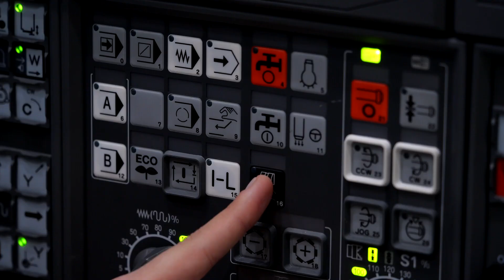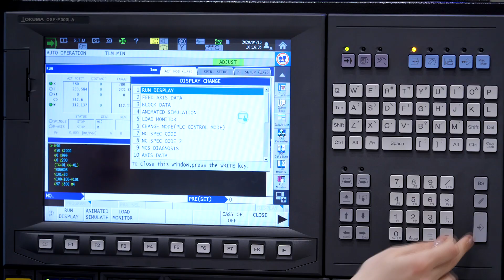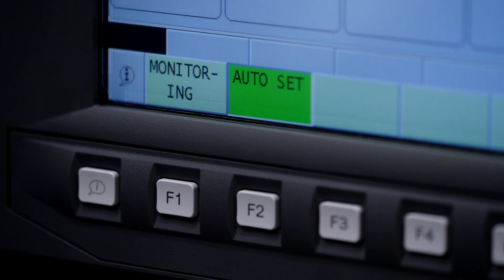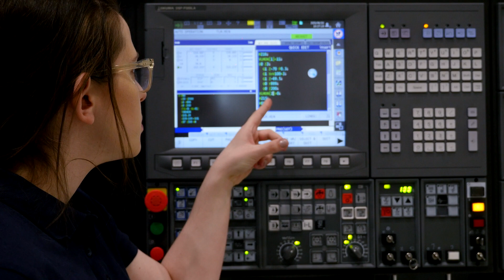OKUMA Load Monitor | HTM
➡ Monitorowanie zużycia narzędzia jest niezwykle ważne, ponieważ informuje operatora o konieczności wymiany zużytego narzędzia i zapobiega produkcji wybrakowanych detali.
✅ Dzięki temu mamy kontrolę nad jakością procesu, ale także unikamy uszkodzenia maszyny.
👉 Ta i inne funkcje OSP to jeden z istotniejszych czynników jakie wpływają na decyzję o zakupie maszyn marki OKUMA.